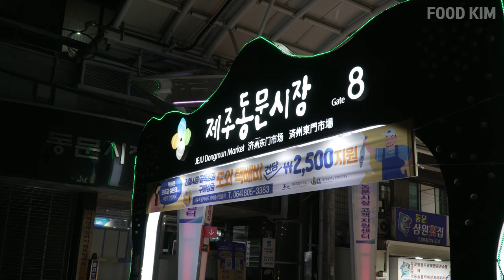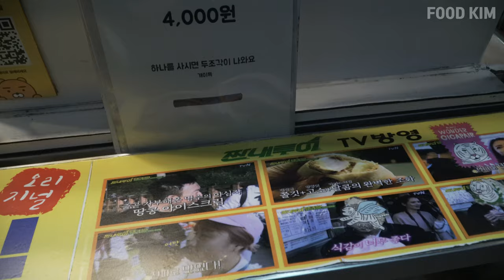Jeju Island Street Food - PEANUT Ice Cream Roll in Jeju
Amazing Dessert Ice Cream Roll in Jeju Island, Korea